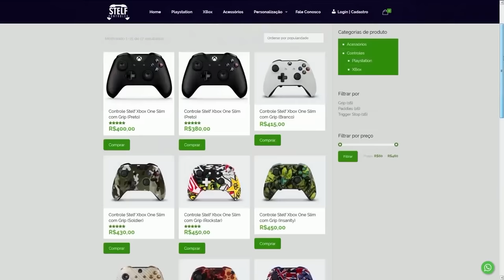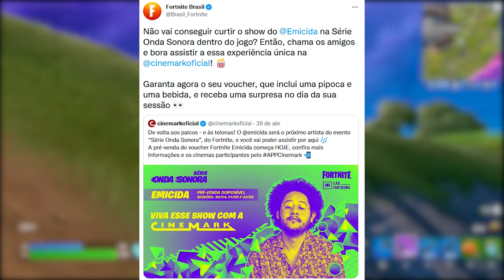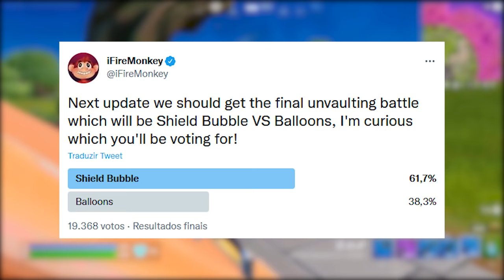FORTNITE - PEGAR CÓDIGOS BLANKA, NOVO TRAILER SECRETO e TEMPORADA 4?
Fala gurizada, nesse vídeo comento sobre código skin Blanka grátis no Fortnite, novo trailer, temporada 4 e mais. Espero que gostem :)

Programa para editar: Adobe Premiere